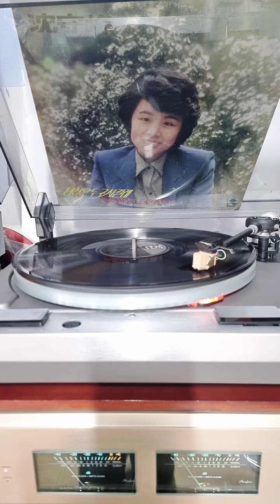심수봉 - 축제 이야기 .Lp